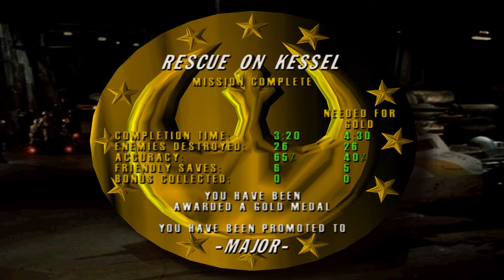Star Wars: Rogue Squadron - Mission 9: Rescue on Kessel (Golden Medal)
Hola, sabias que por fin se puede jugar sin problemas esta joyita?

Así es, no hace mucho, el ROM no iniciaba en las versiones anteriores de Project64... pero ahora si se puede 🤩!

Así es como conseguí la medalla de oro en esta misión (FACIL).